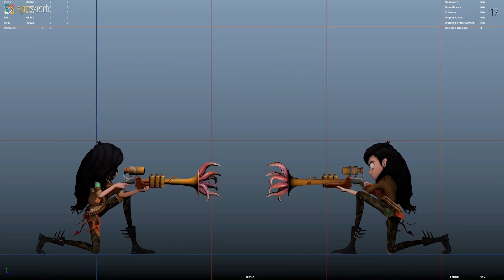Creation of our heroine, Clementine!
Animation progression of our star character "Clementine", for our game in development "Clementine's Nightmare".